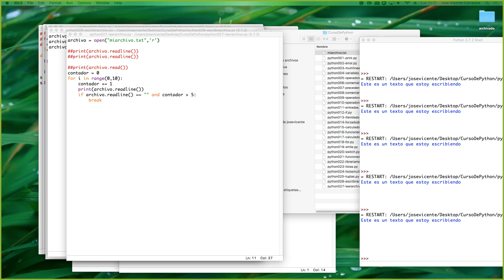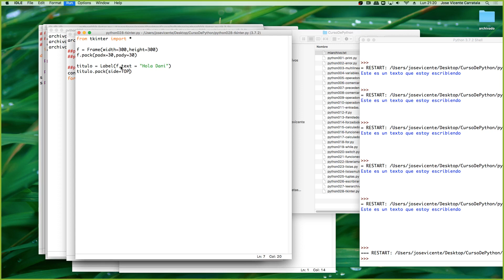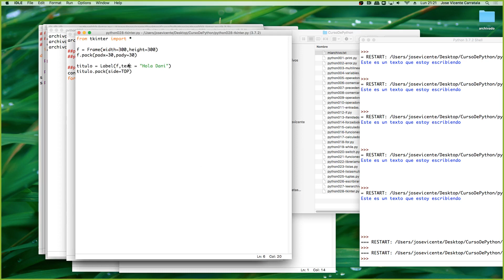Curso de Python Parte 01 Fundamentos 00032 Ventana con titulo